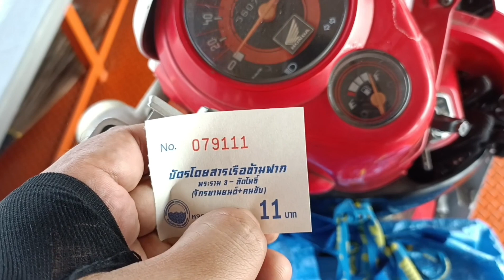วิธีทำ"ไข่ออนเซ็น"ไข่แดงหนึบเป็นก้อน!! วิธีแบบง่ายๆใครๆก็ทำได้นะ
😊สวัสดีครับทุกคน..วันนี้มีวิธีที่ผมใช้ในการทำ"ไข่ออนเซ็น"..มาฝากครับ หวังว่าคลิปนี้จะเป็นประโยชน์กับเพื่อนๆพี่ๆนะครับ😊
  ปล.ถ้าชอบคลิปนี้ฝาก Like/แชร์/ติดตาม..ด้วยนะครับแล้วกลับมาพบกันใหม่ในบางเวลานะ @BangWayLar